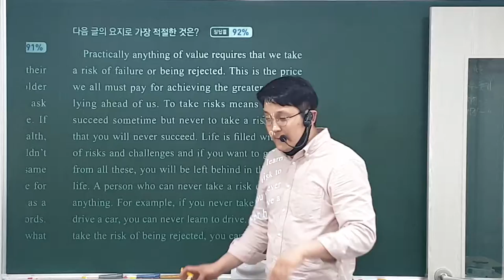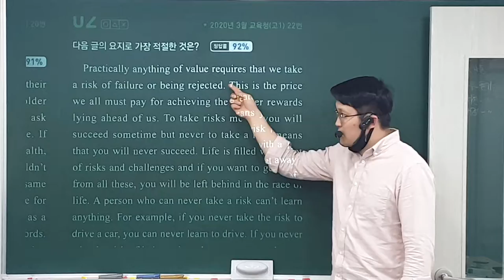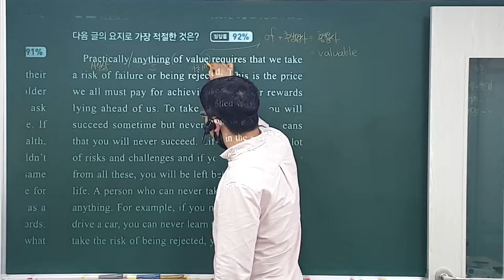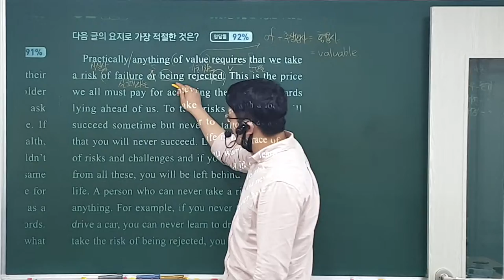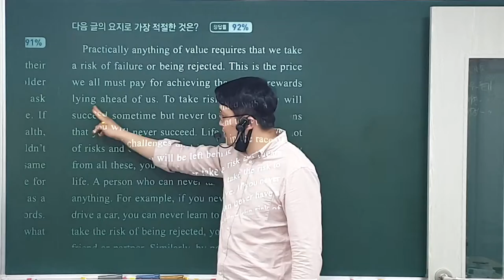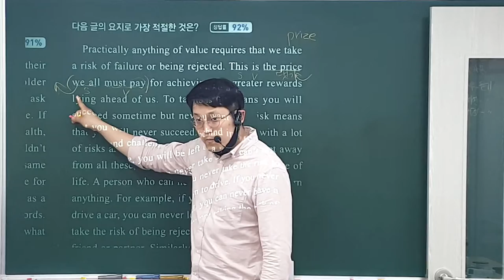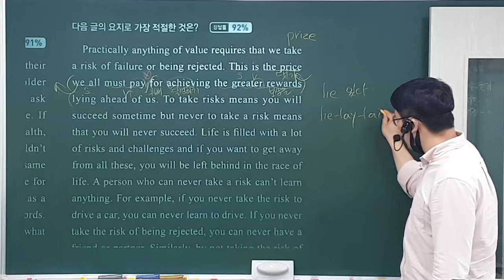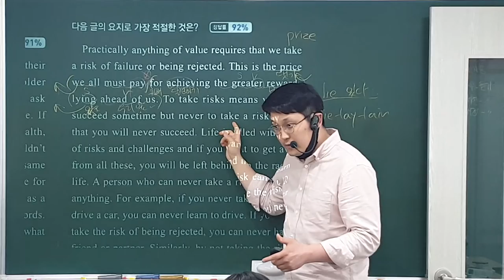21. 5. 26 (수) 중2 독해 (2)